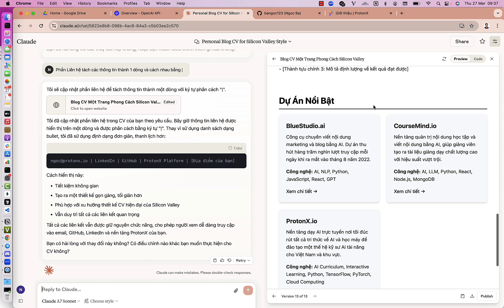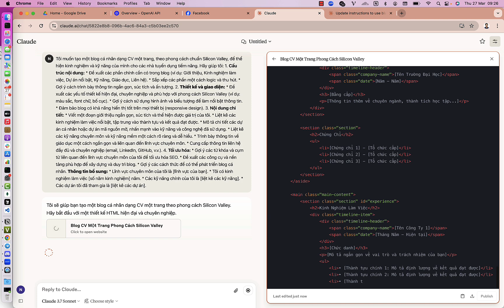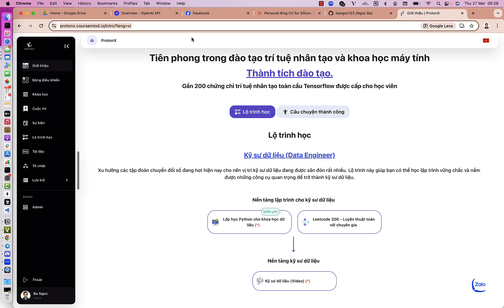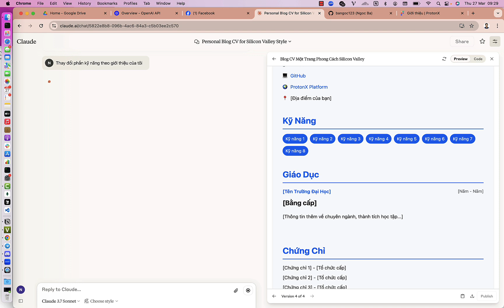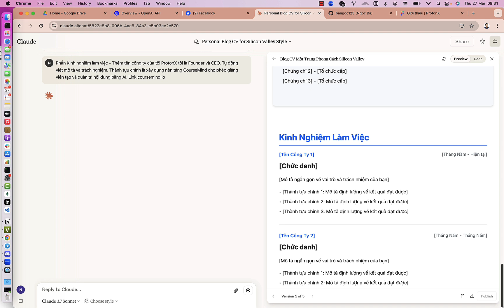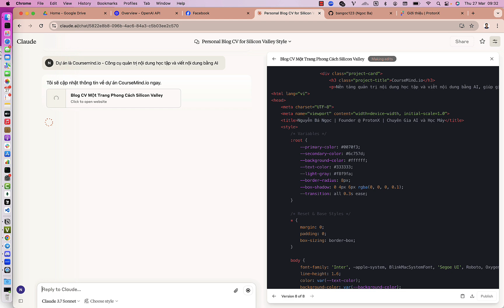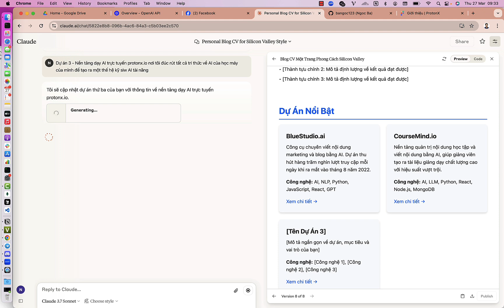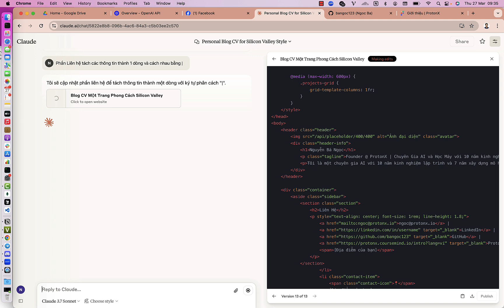10 phút tạo CV chuẩn Sillicon Valley với Claude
Mình sẽ hướng dẫn bạn tạo CV một cách nhanh chóng với Claude nhé ;)